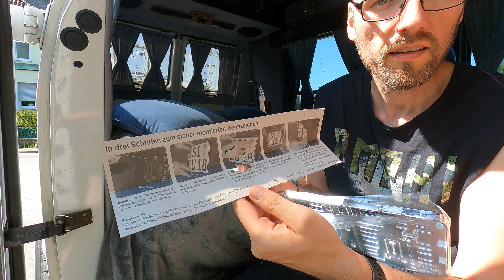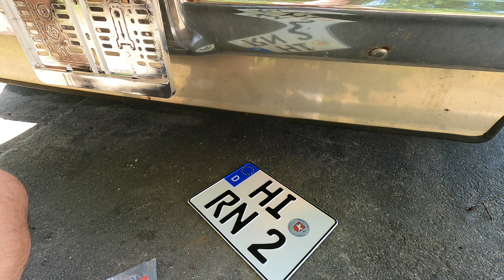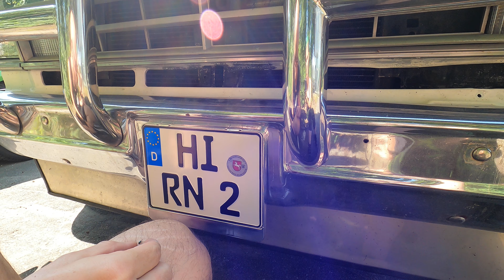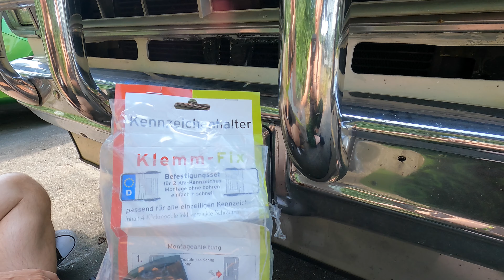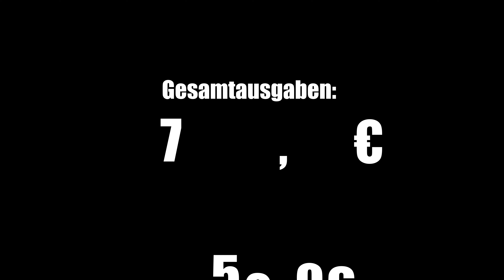Neuer Kennzeichenhalter | Chevy G20 Van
Hey Leute,
der neue Kennzeichenhalter für unseren Chevrolet G20 Van ist da! Damit haben die Zeiten des losen Kennzeichens auf dem Amaturenbrett endlich ein Ende. Das ist nicht nur praktisch, um unauffälliger im Strassenverkehr zu sein, sondern sieht auch noch gut aus. Denn wir haben natürlich nicht irgendeinen x-beliebigen Halter gekauft. Nein, selbstverständlich ist er passend zur Stossstange und dem Bullenfänger im Chrom Look.
Damit heisst es also: Anbauen und fertig. Oder?!

Romina und Steffen

Kostenaufstellung:
Bisherige Ausgaben - 7432,06€
Kennzeichenhalter - 19,96€

Gesamtausgaben - 7452,02€